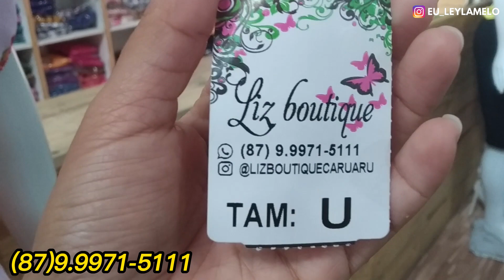FEIRA DE CARUARU SULANCA CARUARU MODA EVANGELICA